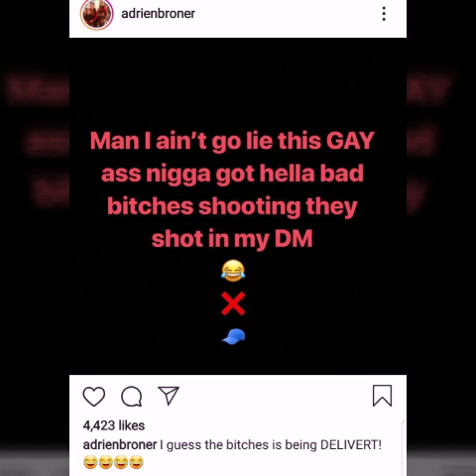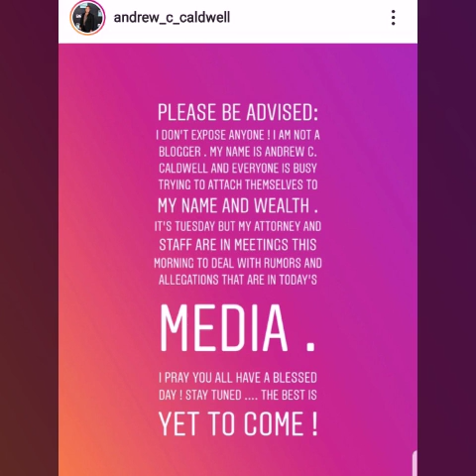Did It Go Down In the DMs? Adrien Broner vs. Andrew Caldwell